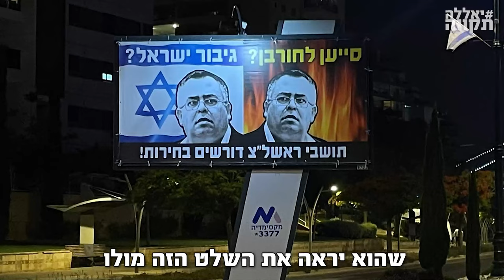יאללה ראשון לציון! יאללה תקווה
החל מהשבוע, בכל פעם שדויד ביטן יוצא ונכנס עם הרכב מהשכונה, מחכה לו שלט חוצות - במיוחד בשבילו ✊✊

אבל לא רק מול הבית של ביטן. כי התושבים בראשל״צ הצטרפו השבוע לפרוייקט השילוט הכי גדול שידעה המדינה 🔥🇮🇱

עוד המוני שלטים נתלים השבוע ברחבי הארץ, ואנחנו כבר עורכים את הסרטים 📹

מי הבאה בתור⁉️